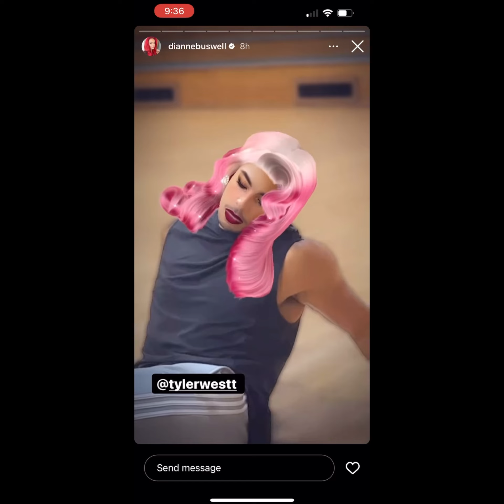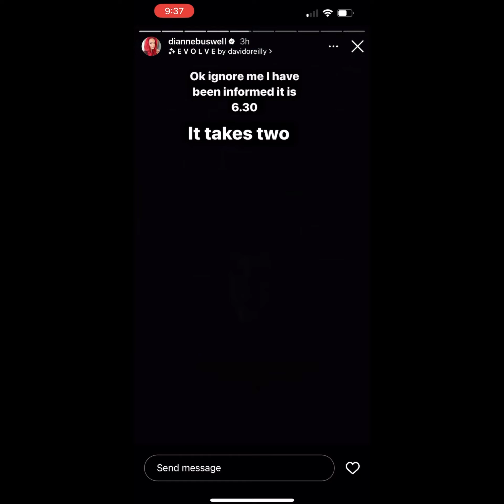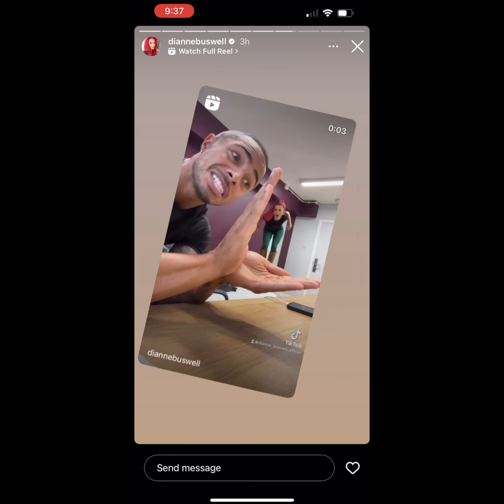Joe and Dianne Instagram Stories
Hope you enjoy this video 😃💕 I loved seeing Dianne and Tyler on it takes two last night 🙌🏼🙌🏼😁😁♥️♥️♥️